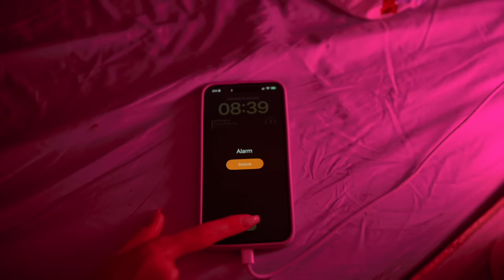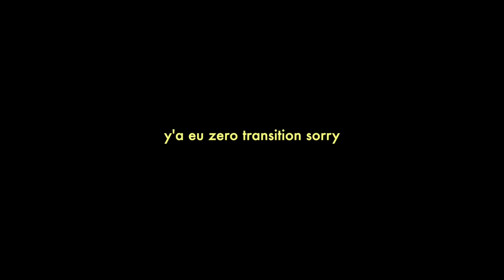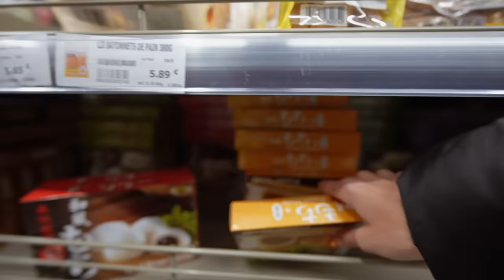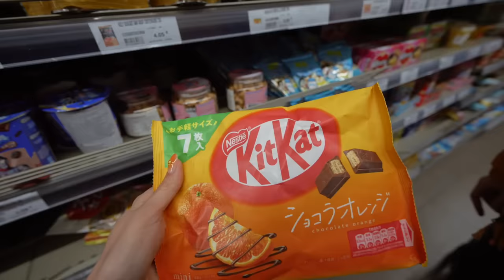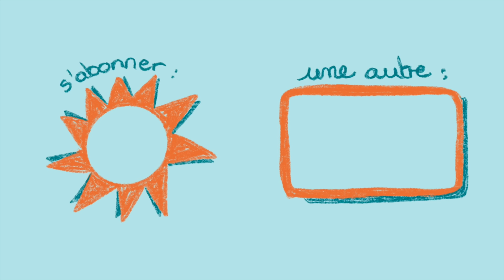JE DÉMÉNAGE À PARIS !! (et c’est pas gagné)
que l'aventure commence...

SOLDES SUR LA COLLCETION D’ÉTÉ -20% !

Mes cameras :
CANON M50
CANON G7X MARK III
SONY A7IV

Montage :
Final Cut Pro X
Miniature :
Photoshop